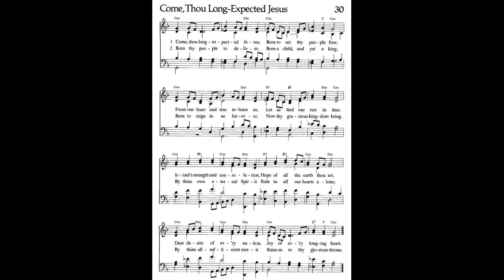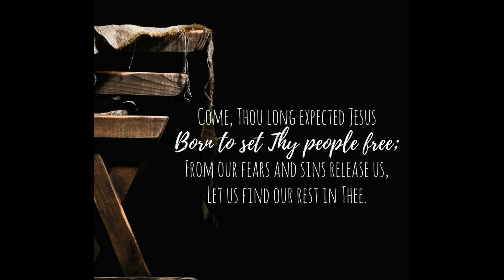"Come, Thou Long Expected Jesus" from PRELUDES FOR THE WORSHIP SUPPLEMENT, VOL. 1 by Myron Casner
An Advent hymn arranged by Myron Casner (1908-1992), who was an American organist and choirmaster.